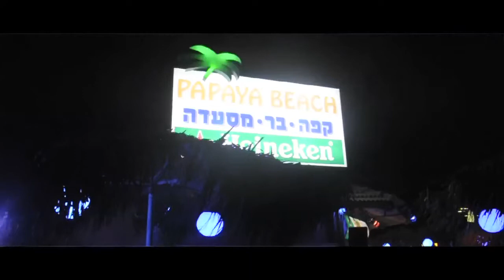בסלון של תומר 3 A.T.L:III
מצטער על האיכות הירודה, הקבצים חולצו אחרי עבודה קשה מהארדיסק שעמד למות, עברו המרה רבה, דחיסה רבה, לכן התוצאה נראית כך.

די.אף.פי הפקות מביע את התנצלותה הרשמית בנידוןץ